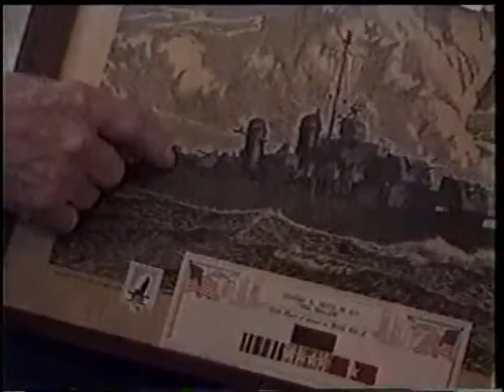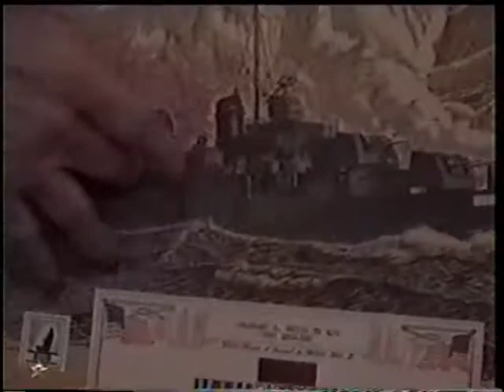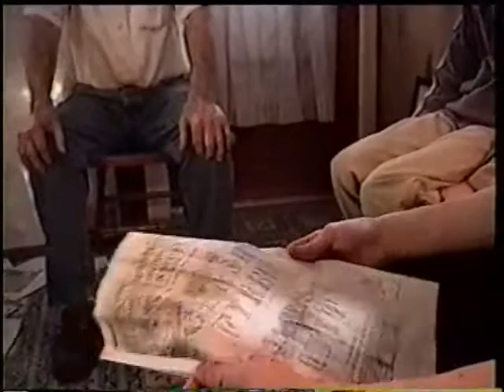Charles 'Gusher' Smith, US Navy, World War Two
Charles 'Gusher' Smith
Interviewed by Mike Lonergan
8/30/2004
Smith, Charles 'Gusher'
Sqn 13; PT boats